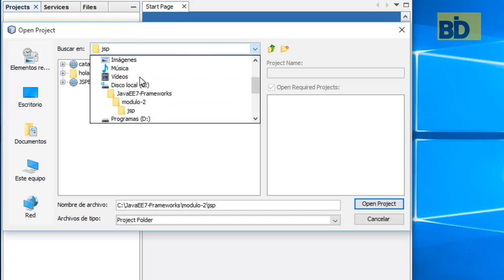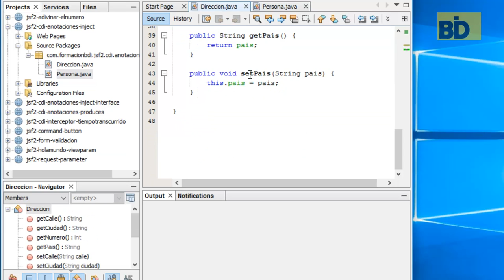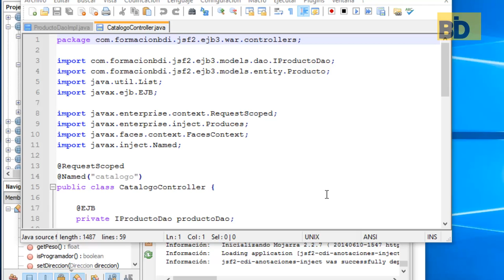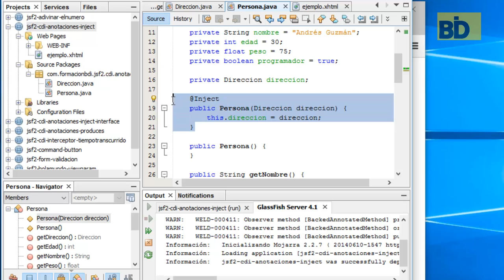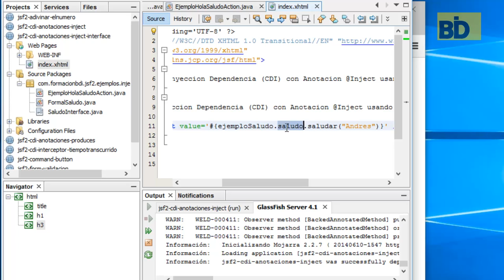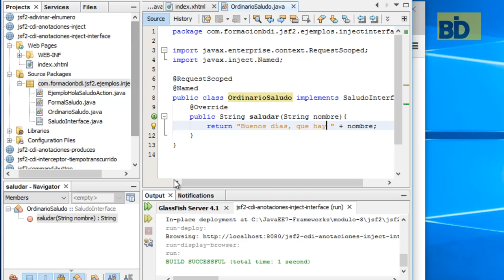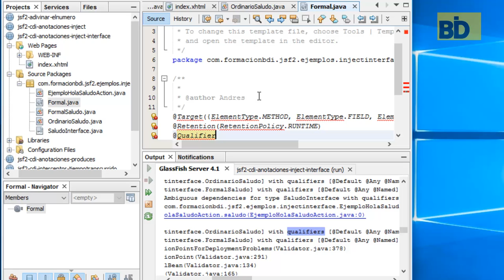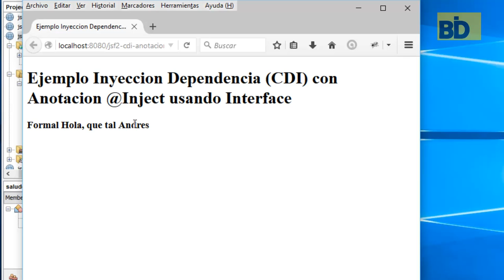Curso Java EE y Frameworks - Módulo 3: JSF2 & CDI Inyección de Dependencia